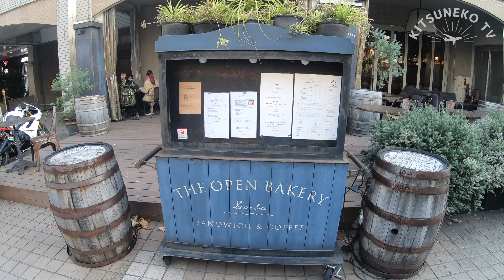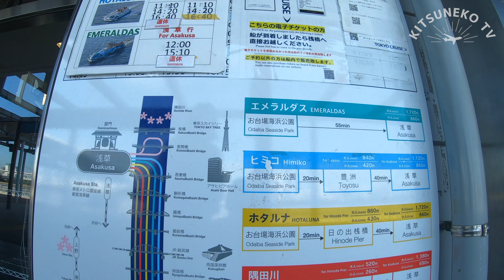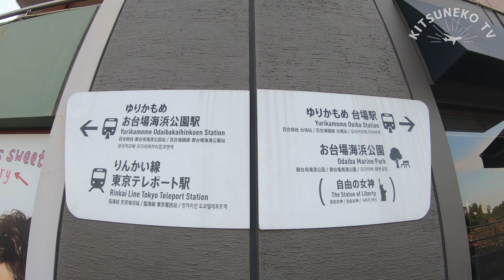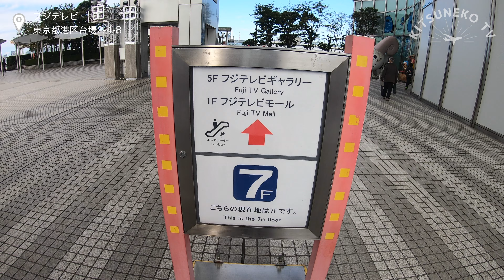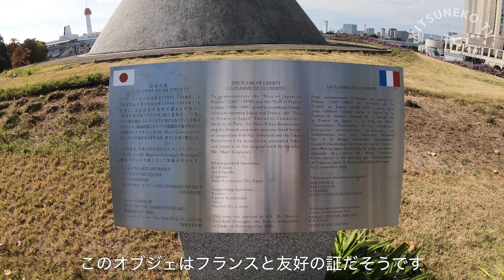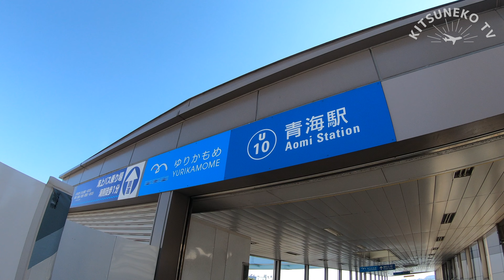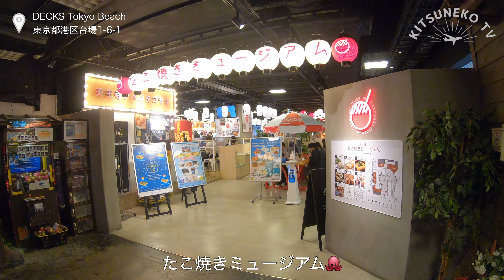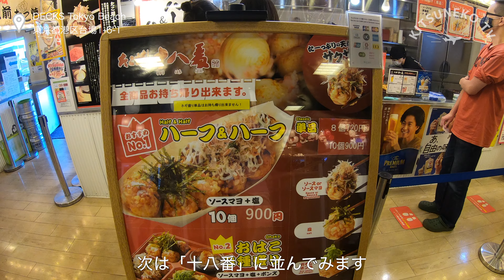【お台場】観光やデートで大人気のお台場へ！お台場周辺を散歩してみた｜東京観光｜10,000歩さんぽ｜アラサー夫婦｜2022年11月｜【4K】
こんにちは、キツネコTVです。
今回は東京散歩シリーズ、
「お台場駅周辺」へ10000歩散歩をしてきました。

様々な観光スポットなどへ
散歩した様子を動画にしましたので、

チャプター
0:00 オープニング
1:56 THE OPEN BAKERY
6:57 フジテレビ
11:52 たこ焼きミュージアム